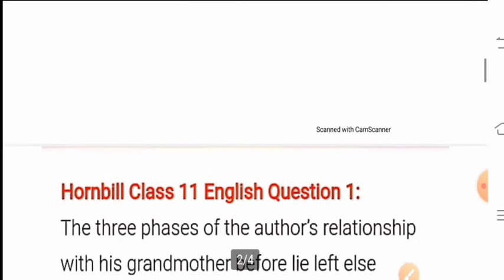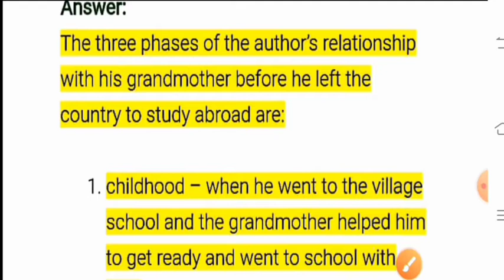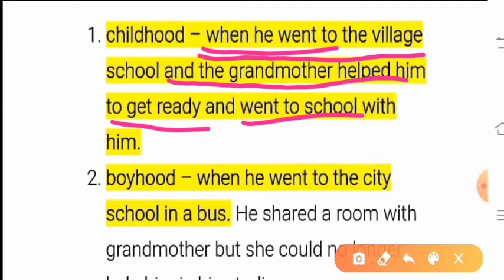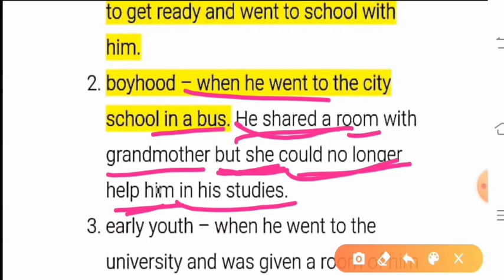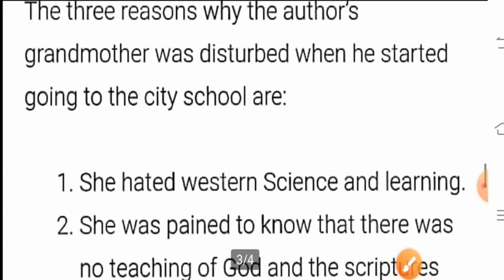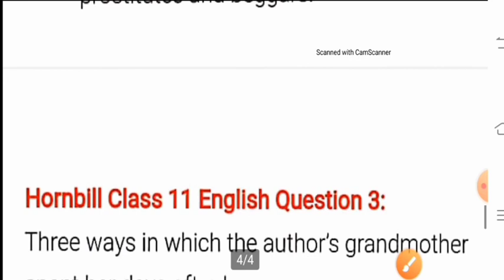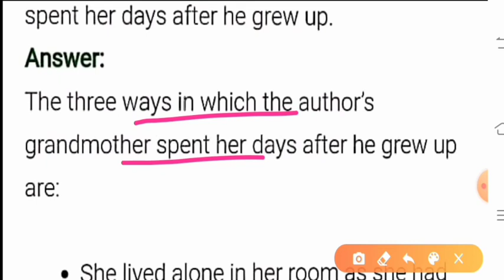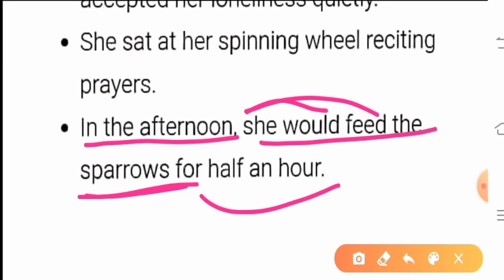ThePortraitOfALady by Khushwant Singh NCERT Solution